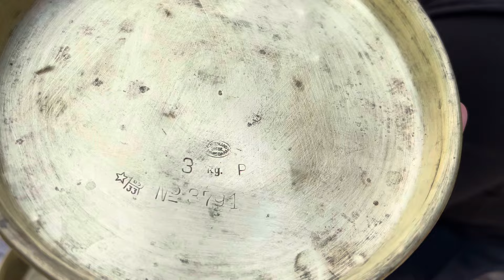Am reparat cântarul cu cuc